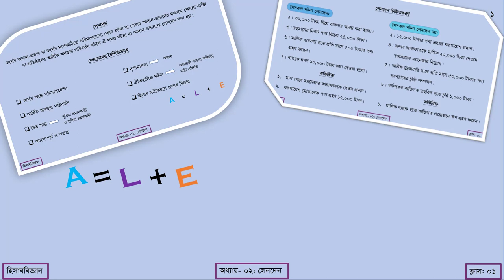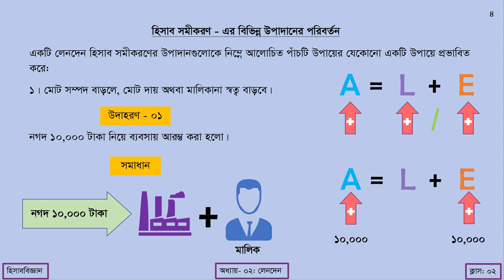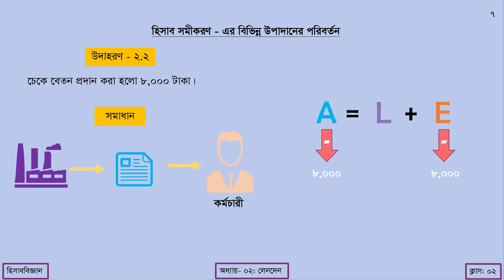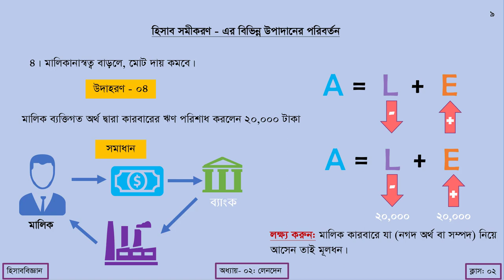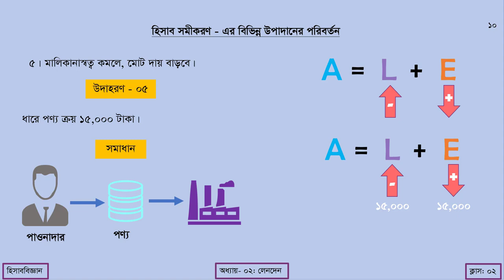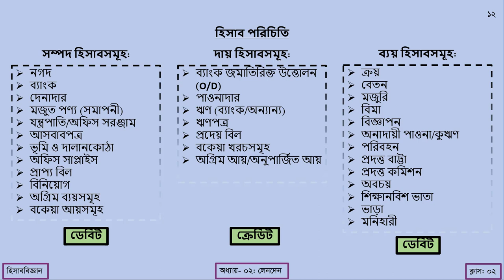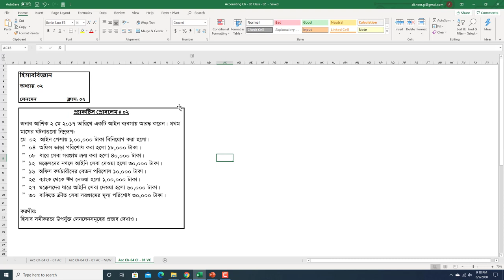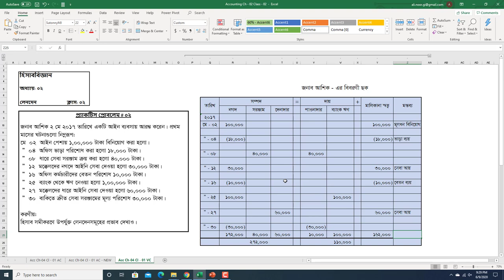ক্লাস ০২ - সহজ কৌশলে হিসাববিজ্ঞান নবম দশম শ্রেণি - অধ্যায় - ০২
নবম-দশম শ্রেণি - এর হিসাববিজ্ঞান বিষয়ের দ্বিতীয় অধ্যায়ের উপর এই ভিডিও লেসনটি তৈরিকৃত। এটি এই অধ্যায়ের দ্বিতীয় ক্লাস। এই ক্লাসে হিসাব সমীকরণের এর খুঁটিনাটি আলোচনা করা হয়েছে এবং তার সাথে বিভিন্ন ধরনের হিসাবের প্রাথমিক ধারণা প্রদান করা হয়েছে। পাঠ শেষান্তে একটি গাণিতিক সমস্যাও সমাধান করা হয়েছে যাতে শিক্ষার্থীদের শিখনফল যাচাই করা যায়। শিক্ষর্থীদের পূর্ণাঙ্গ প্রস্তুতিতে এই ভিডিও লেসনটি যথেষ্ট কাজে আসবে বলে আমরা আত্মবিশ্বাসী।

Image By:
joanna-kosinska on Unsplash